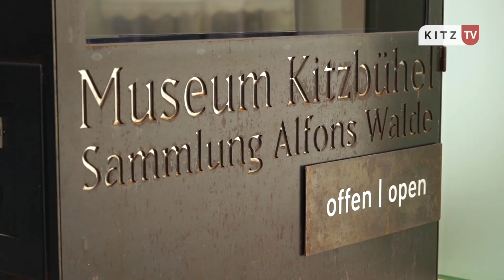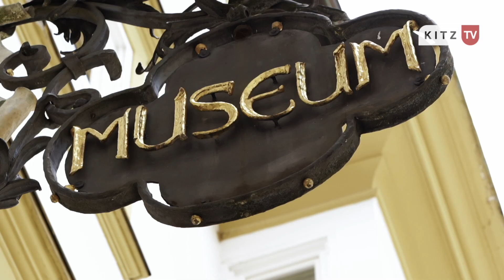Museum Kitzbühel: Umbau zum Stadtjubiläum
Im städtischen Museum Kitzbühel laufen die Bautätigkeiten zur Erschließung und Sanierung des Gebäudes Hinterstadt 34. Im Frühjahr konnte die aufwändige Sanierung des historischen Dachstuhls weitgehend abgeschlossen und der Lift zur barrierefreien Erschließung der Museumsräumlichkeiten implementiert werden. Der neue Vortragsraum nimmt Konturen an und dasselbe gilt für Empfangsraum mit Museumsshop inklusive Sanitäranlagen. Die letzte Etappe der Bauarbeiten ist der Innenausstattung und sollte plangemäß bis Dezember abgeschlossen werden können.